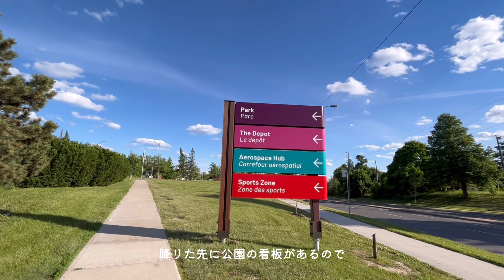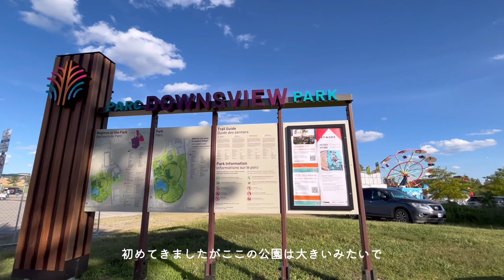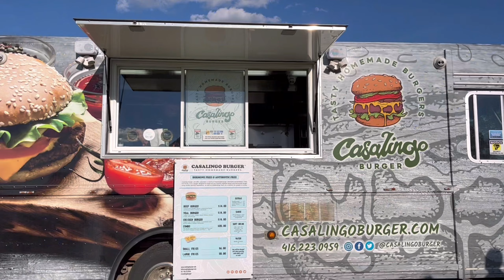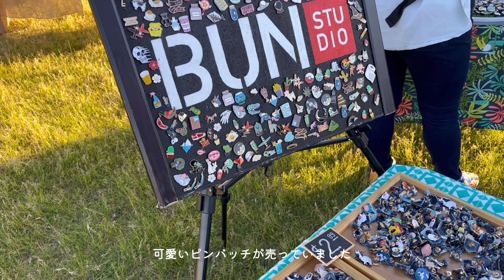【カナダ / 6月イベント】#7 Foodaliciousフェスティバルに行ってみた🎡🍴🍹🍟/ トロント🇨🇦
本日は#JASMINEworld を

トロントを紹介していきます🇨🇦